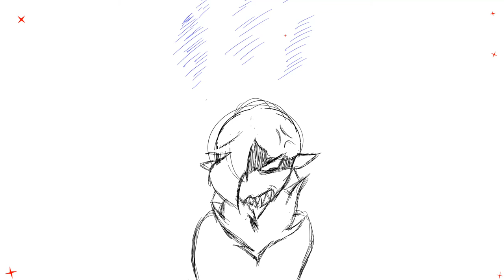Stab Somebody [OC Animatic]